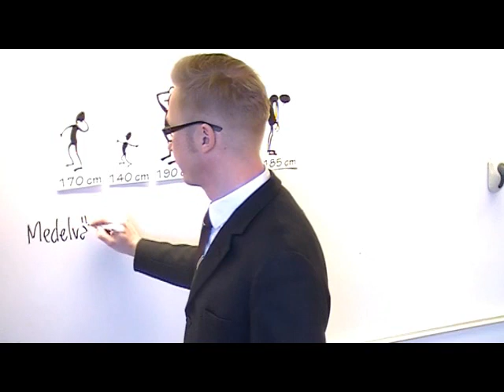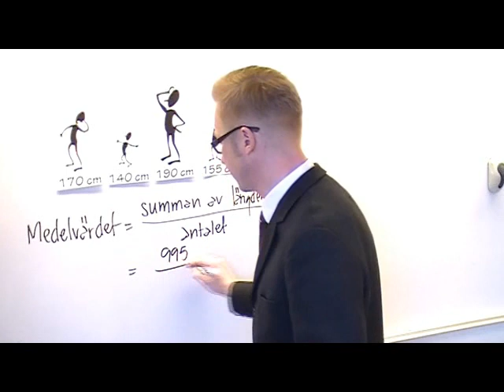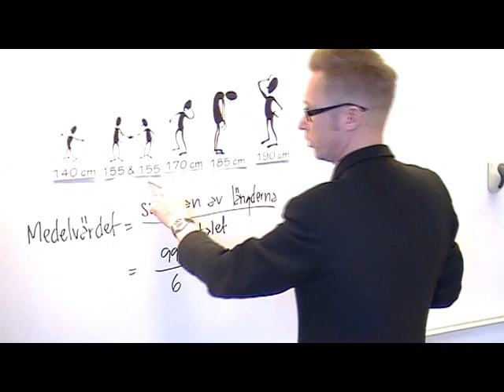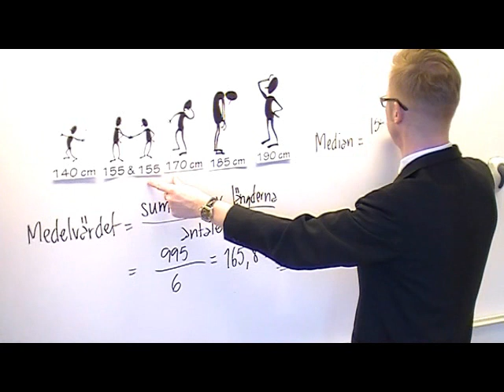Medelvärde och median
Peponline, en service från Granbergsskolan i Bollnäs kommun. I samarbete med Mediecentrum.